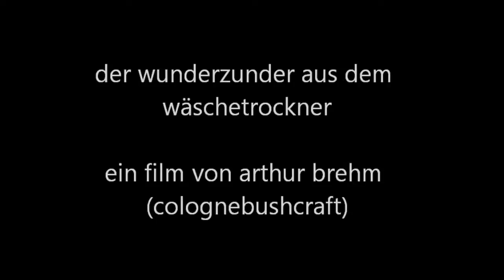bushcraft tips and tricks: der wunderzunder aus dem wäschetrockner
wunderzunder aus dem wäschetrockner? funktioniert das wirklich? aber seht selbst!